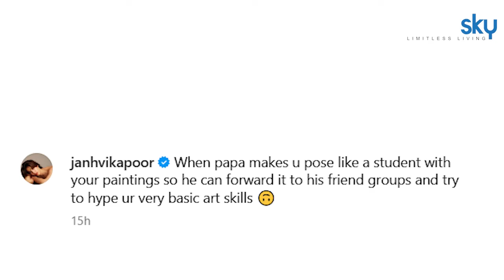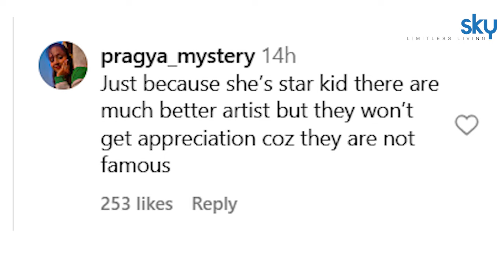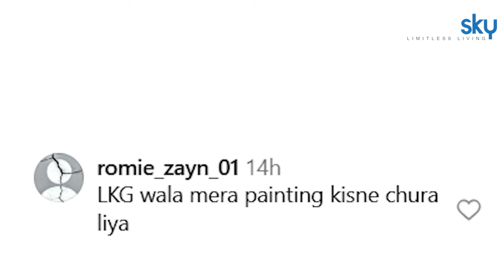Janhvi Kapoor Poses With Her Painting Public Troll," Insults Goddes Lakshmi..."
जान्हवी कपूर ने रविवार को अपने प्रशंसकों को एक सुखद आश्चर्य से खुश कर दिया। डेवेरा अभिनेता ने अपनी कुछ पेंटिंग के साथ तस्वीरें खिंचवाईं। उन्होंने कैनवास पर देवी लक्ष्मी की छवि और एक सुंदर दृश्य चित्रित किया। तस्वीरें साझा करते हुए जान्हवी ने लिखा, "जब पापा आपको अपनी पेंटिंग के साथ एक छात्र की तरह पोज देते हैं ताकि वह इसे अपने मित्र समूहों को भेज सकें और आपके बुनियादी कला कौशल को बढ़ावा देने की कोशिश कर सकें।"

Janhvi Kapoor delighted her fans with a pleasant surprise on Sunday. The Devera actor posed with some of her paintings. She painted an image of goddess laxmi and a beautiful scenary on canvas. Sharing the pictures, Janhvi wrote, "When papa makes u pose like a student with your paintings so he can forward it to his friend groups and try to hype ur very basic art skills."